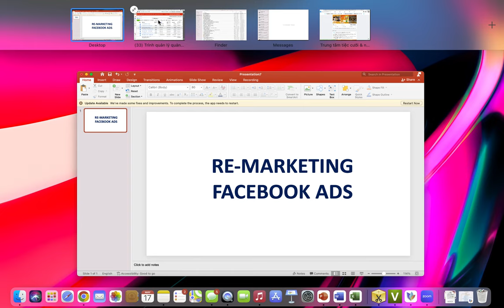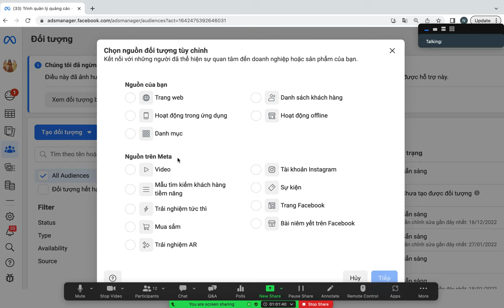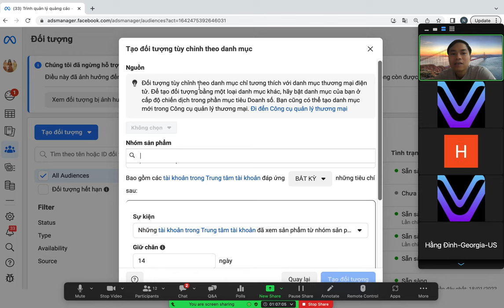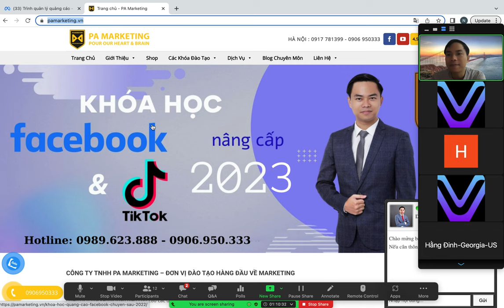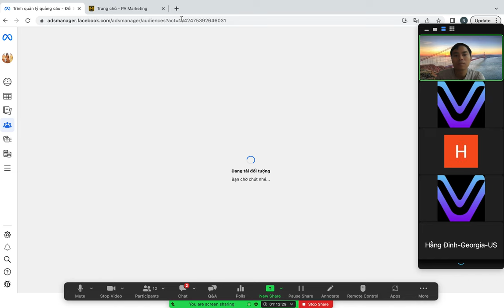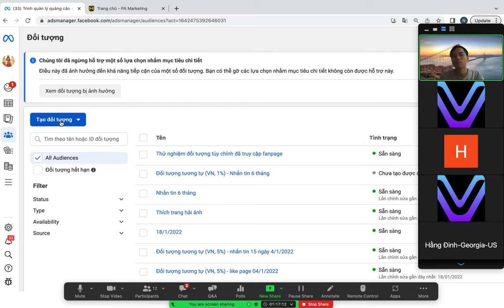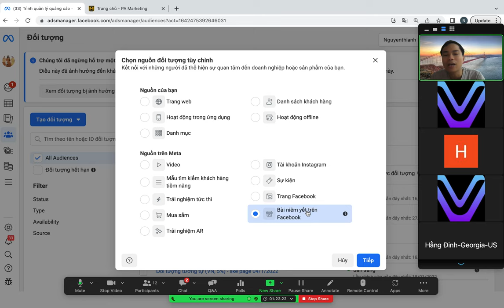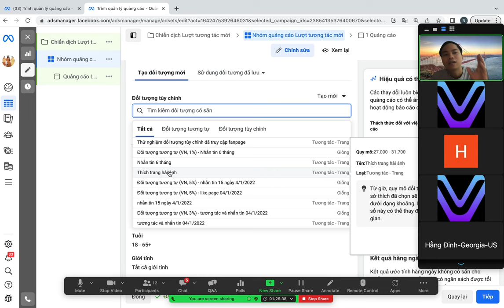Hướng dẫn chạy quảng cáo Remarketing Facebook 2023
Để chạy quảng cáo remarketing, bạn có thể tuân theo các bước sau:

- Xác định mục tiêu: Đầu tiên, hãy xác định mục tiêu của chiến dịch remarketing của bạn. Bạn muốn tăng doanh số bán hàng, tăng lưu lượng truy cập trang web hay tăng nhận diện thương hiệu?

- Thu thập dữ liệu: Để chạy quảng cáo remarketing, bạn cần thu thập dữ liệu về người dùng trước đó. Điều này có thể được thực hiện bằng cách sử dụng mã theo dõi của Google Analytics hoặc các công cụ remarketing khác để gắn kết với trang web của bạn. Bạn cũng có thể sử dụng danh sách email khách hàng hiện có của mình.

- Xác định nhóm khách hàng: Dựa trên dữ liệu thu thập được, bạn có thể xác định các nhóm khách hàng cụ thể mà bạn muốn tiếp cận. Ví dụ: khách hàng đã ghé thăm trang sản phẩm nhưng chưa hoàn tất mua hàng, khách hàng đã mua sản phẩm từ trước, khách hàng đã tương tác với quảng cáo trước đó, v.v.

- Tạo chiến dịch remarketing: Sử dụng nền tảng quảng cáo trực tuyến như Google Ads hoặc Facebook Ads, bạn có thể tạo chiến dịch remarketing. Đảm bảo rằng bạn đã cài đặt mã theo dõi remarketing trên trang web của mình để theo dõi người dùng.

- Tạo quảng cáo remarketing: Thiết kế quảng cáo hấp dẫn và liên quan đến nhóm khách hàng bạn muốn tiếp cận. Bạn có thể sử dụng các hình ảnh, video và nội dung hấp dẫn để thu hút sự chú ý của khách hàng.

- Thiết lập mục tiêu và ngân sách: Xác định mục tiêu chiến dịch và đặt ngân sách cho quảng cáo remarketing của bạn. Bạn có thể thiết lập mục tiêu như số lần hiển thị, lượt nhấp chuột, tỷ lệ chuyển đổi, và thay đổi ngân sách dựa trên hiệu quả của chiến dịch.

Trụ sở: 3A/19, 59 Lê Đức Thọ, Nam Từ Liêm, HN